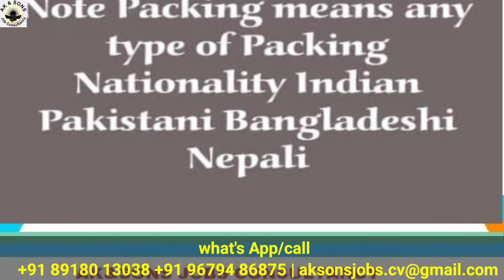packing helper job in Dubai | any nationality get jobs in Dubai | how to get dubai visa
packing helper job in Dubai | all nationality can apply | jobs in Dubai for foreigners | uae jobs

Our Channel Videos perpose Share to Knowledge And Information Only. Any kind of lose and profit Channel is not Responsible.
Help to increase your knowledge Only

SUCCESS STORIES

Success story

Success story

Success story

Success story

Success story

Success story

Success story

Success story

Packing Helper jobs in Dubai Salary

Packing Helper Jobs in Dubai free visa

Packing Helper Jobs in Sharjah

Packing Helper Jobs in Dubai free Visa 2021

Packing Helper Jobs in Dubai, UAE

Packaging Helper Needed in Dubai ... Indian candidates can apply Job

Packing Helper Jobs in UAE

Chocolate packing job in Dubai

Packing Helper Jobs in UAE 2021

Packing Jobs in Dubai for Pakistani

Food packing job in Dubai Airport

Packing Helper Jobs in Abu Dhabi

Supermarket Helper jobs in Dubai

Helper Jobs in Dubai free visa 2020

How can a foreigner get a job in Dubai?

Which jobs are in demand in Dubai?

Is it easy to get a job in Dubai?

Is it possible to get a job in Dubai now?

Any Nationality Jobs

What jobs are in demand in UAE?

Dubai any nationality job offers in dubai - Trovit

Nov 11, 2021 — Dubai any nationality job offers in dubai · Female Civil Engineer

Looking for job in Dubai

Emirati recruitment

Best job site in Dubai

Jobs in Dubai UAE National

Dubai government jobs for expats 2021

Which are the popular industries hiring in Dubai?

What types of jobs are available in Dubai?

Recruitment & Jobs in Middle East

Find jobs. All Countries

Careers UAE nationals

Entry level jobs in Dubai

Jobs in Dubai September 2021

Online job search in Dubai

Recruitment Agencies for UAE nationals

Jobs in Dubai for Fresh graduates

Bayt Dubai

Jobs in Abu Dhabi for locals

How much is a Dubai visa?

Can I apply for Dubai visa by myself?

How much bank balance is required for Dubai visa?

How much is Uganda Dubai visa?

Apply Dubai visa online

Dubai visa price list

Dubai visa application form

UAE online visa Government website

UAE visa application

UAE visa information | Visa and Passport | Before You Fly | Emirates

Do I need visa for Dubai from India?

How do I get a Dubai Visa for Indians?

Dubai Visa Rules | UAE Visa and Passport Information

Dubai (UAE) visa application

Dubai visa open date 2021

Visit visa for Dubai for 3 months

Dubai visa price for Indian

Dubai visit visa new rules 2021

Emirates visa

Dubai visa requirements

Do i need a visa for Dubai

Dubai visa from India